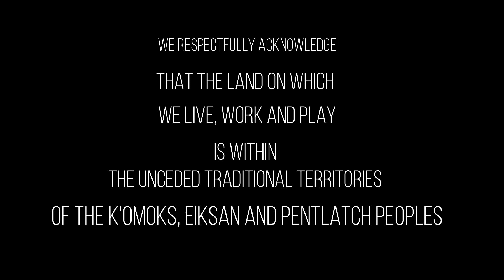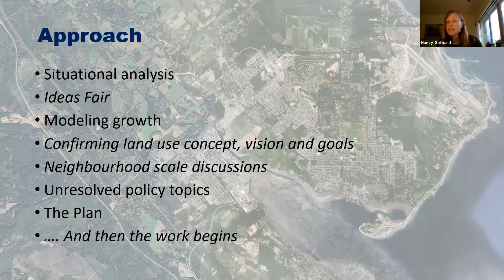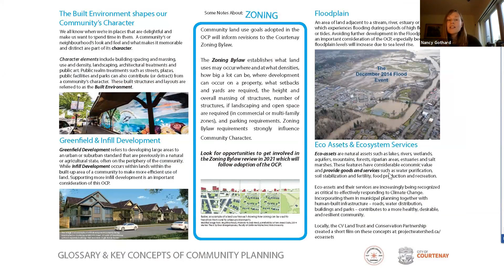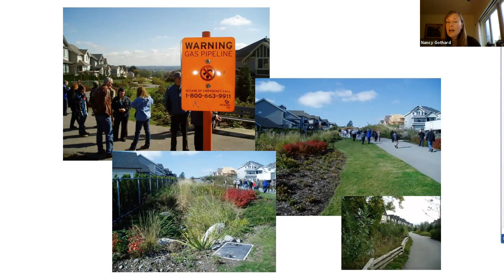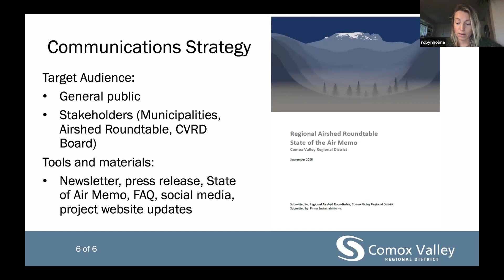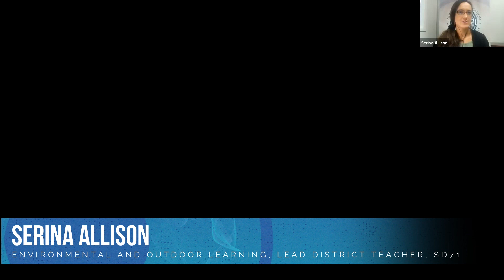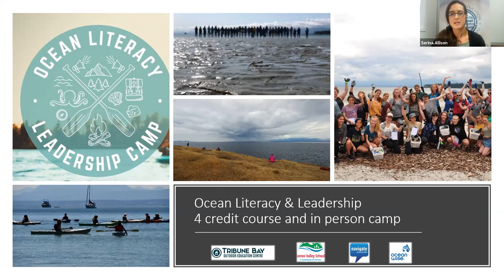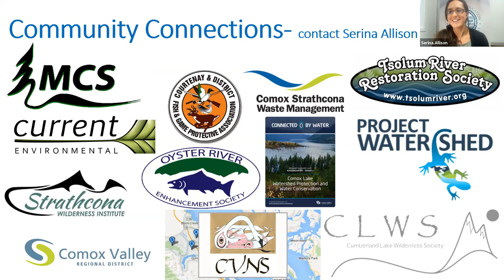Watershed Resilience 2020 - Session 4 - Climate Change and Community Planning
Watershed Resilience
CLIMATE CHANGE, COLLABORATION AND LANDSCAPE RESTORATION
Join us for an engaging three-part webinar highlighting the power of collaboration between local government, environmental organizations, First Nations, elected leaders and industry. This collaboration is essential to mobilize and respond effectively to the impacts of climate change. Learn about exciting projects and initiatives that are reconnecting ecology and hydrology in the built and natural environments of the Comox Valley.

THIS SESSION: Climate Change and Community Planning - Originally broadcast Oct 23, 2020.

Local government leadership is making it clear that meaningful community engagement and climate change awareness are critical to all levels of community planning. What tactics make a real impact? How do we deepen interest and engagement to achieve success? From official community plan processes to sea rise response strategies – community engagement in climate adaptation is at the top of the agenda.

Presenters:
Will Cole-Hamilton – Councillor, City of Courtenay
Wedlidi Speck – Cultural Advisor
Tatsuyuki Setta – Manager of Community and Sustainability Planning, City of Courtenay
Nancy Gothard – Policy Planner, City of Courtenay
Robyn Holme – CVRD Coastal Flood and Mitigation Planning
Serina Allison – SD71 Comox Valley, Environmental and Outdoor Learning Lead District Teacher

with support from:
Pacific Salmon Foundation and Lush Cosmetics

The Cumberland Forest is part of an interconnected system of forests, salmon bearing creeks, wetlands and riparian areas adjacent to the Village of Cumberland on Vancouver Island in the traditional territory of the K’omoks Nation.